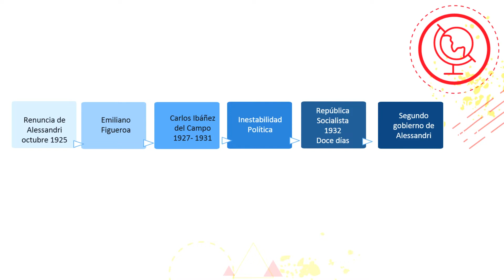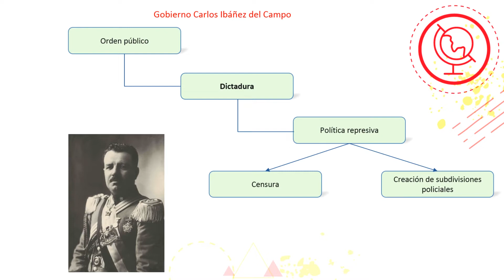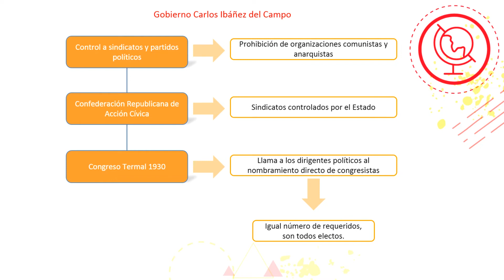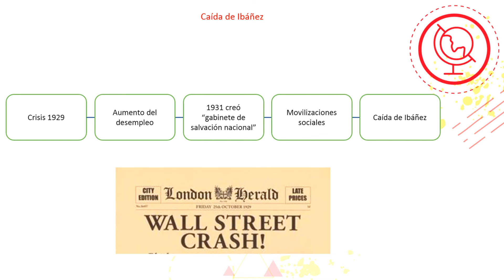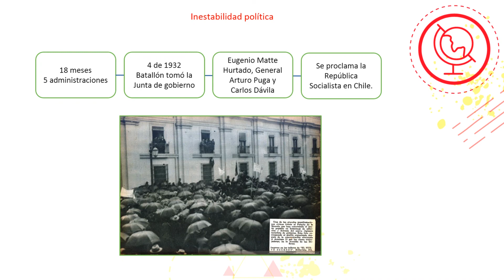Cápsula - "Chile en el mundo de entreguerras II" - Historia